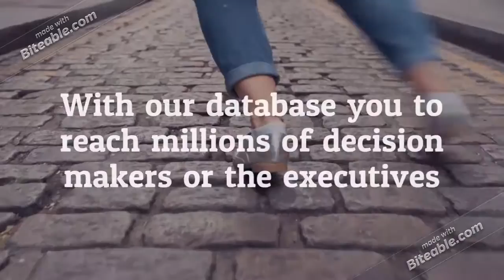Arts and Entertainment Email List Providers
Need to reach the right Arts and Entertainment executives to deliver your message successfully? Get reliable accurate mailing lists for your business needs with our unique Opt-in and customized database of Arts and Entertainment professionals globally.

Our customized Arts and Entertainment Executives Email List can enable you to reach millions of decision makers or the executives within the Arts and Entertainment sector nationwide. you can reach business professionals in industries such as art, music, movies, television, production and theater. These executives influence a large number of purchasing decisions for their companies.

With our Arts and Entertainment Email Database you’re not only reaching those who are directly responsible for purchasing, but also those who have a track record of buying by mail.

Arts and Entertainment Mailing List renders easy and fast access to executives across world wide.

Our Arts and Entertainment’ Mailing list is comprehensive and helps you reach out to your segment market. Segmented dental lists would include data on dental surgeons, their services in different hospitals and medical industry.

Our Mailing Address Lsts of Arts and Entertainment is one list that marketers must invest in immediately. Using our Arts and Entertainment Email Lists, it's possible for marketers to drive their campaigns to success. Our superior quality Marketing Lists of Arts and Entertainment makes it possible for marketers to keep their campaigns safe of email bounces, returned mails etc.

Since our Arts and Entertainments Mailing Lists are all updated, verified and opt-in, it enables you hassle-free access to decision makers and top level executives who can influence the decision making process.